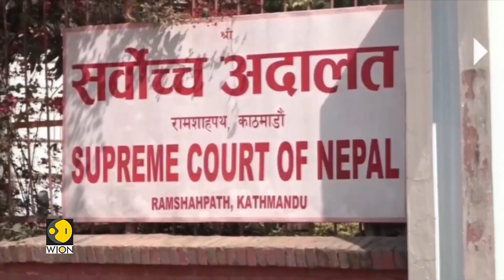Writ petition against Nepal PM for admitting to 5,000 killings during Maoist insurgency | WION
A writ petition was filed in Nepal’s Supreme Court seeking the arrest of Nepal Prime Minister Pushpa Kamal Dahal over his statement of 2020 in which he took responsibility for the deaths of 5,000 people during the insurgency.